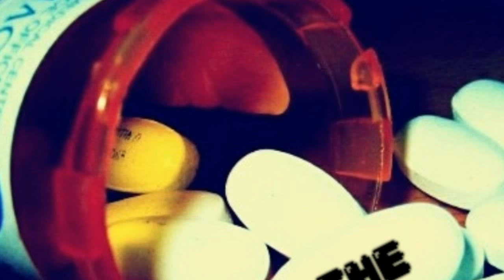You Killing Me - Halleluyah!